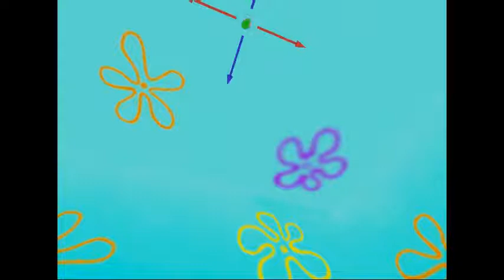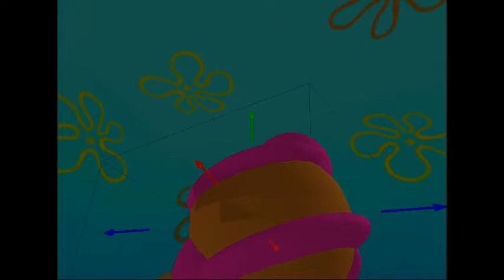BIKINI SANDY POL Inflation Spongebob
OPHDKLG